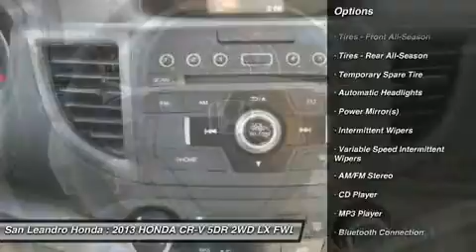2013 HONDA CR-V San Leandro, CA 35064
2013 HONDA CR-V San Leandro, CA
Stock# 35064

Honda of San Leandro  (SanLeandroHonda)
1302 Marina Blvd

Honda Dealership of San Leandro the Bay Area Honda CR-V Dealer serving Oakland,Hayward,Alameda,San Francisco,Union City,and Castro Valley Ca. Honda CR-V for Sale or Lease during the Honda CR-V Dealer Sales Event offering special rates and discounts while supplies last. If you are looking for a cheap affordable price or a Honda CR-V Lease Special, please contact the Honda CR-V Dealer at Honda of San Leandro in the Bay Area of California. New 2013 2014 Honda CR-V's for Sale right now.